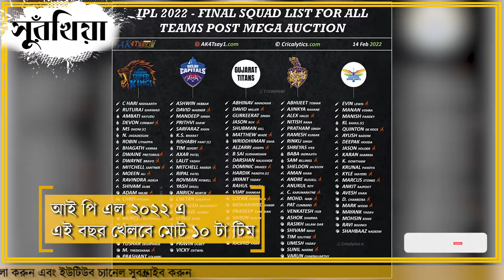আইপিএল নিলাম 2022 সর্বশেষ আপডেট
আইপিএল নিলাম 2022 সর্বশেষ আপডেট 10টি ফ্র্যাঞ্চাইজি 2 দিনে 204 জন খেলোয়াড় কেনা হয়েছে গত ১২ই ও ১৩ই ফেব্রয়ারি চলল আই পি এল এর নিলামি
নিলমি সম্পূর্ন হল বেঙ্গালুরু-র আই টি সি গার্ডেনিয়া-তে